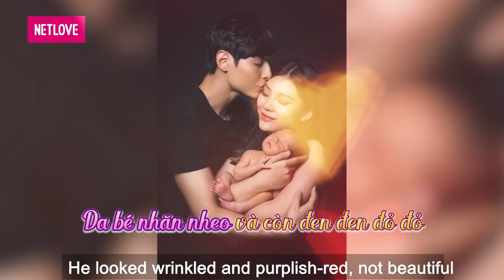Chúng Huyền Thanh và kỉ niệm lần SINH MỔ đau thấu trời cảm nhận cả quá trình vì bị KHÁNG TÊ